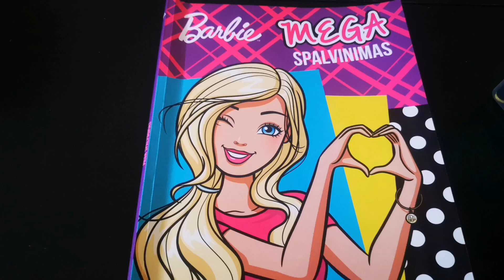MEGA SPALVINIMAS VAIKAMS BARBIE #30